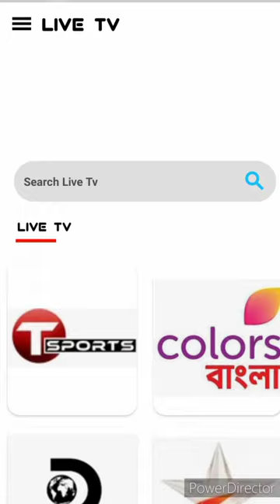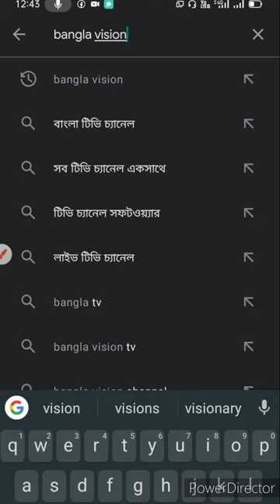সব লাইভ টিভি নিউজ খেলাধুলা সিরিয়াল ফ্রিতে লাইভ দেখুন।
Sun Bangla,colours Bangla watch live on Android. সব সিরিয়াল লাইভ ফ্রিতে দেখুন।
অ্যাপ্লিকেশন ডাউনলোড লিনক
 Bangla vision live TV application

live in Bangla colours Bangla watch application

Live tv apk
all cricket live match
football live tv app ⚽ sport,serial,news
Live TV application 🇦🇷🇧🇩🇧🇷

football,serial,news,sports free watch 📺 ১০০ বেশি লাইভ টিভি চ্যানেল সম্পূর্ণ ফ্রিতে
এই অ্যাপটির মাধ্যমে বাংলাদেশ ও ভারতীয় বাংলা সকল টিভি সিরিয়াল আপনারা দেখতে পারবেন।

ভারতীয় বাংলা বেশকিছু চ্যানেলে প্রতিদিন বিভিন্ন ধরনের টিভি সিরিয়াল ও শো অনুষ্ঠিত হয়ে থাকে।

এই চ্যানেলগুলোতে প্রতিদিন অনেকগুলো টিভি সিরিয়াল অনুষ্ঠিত হয়ে থাকে। কাজের ব্যস্ততায় এবং নানা কারণে হয়তো এই Bangla Tv Serial গুলো আমাদের সময় মত দেখা হয়ে ওঠেনা।

আমাদের এই অ্যাপের সাহায্যে আপনারা ভারতীয় বাংলা সকল টিভি সিরিয়াল - All Bangla tv serial গুলো দেখতে পারবেন । তাই আপনারা যারা বাংলা টিভি সিরিয়াল নাটক গুলো পছন্দ করেন তাদেরকে মোবাইলের মাধ‍্যমে bangla TV Serial দেখার ক্ষেত্রে এই অ্যাপটি অনেক অনেক সাহায্য করবে।

তাই আমরা আশা করছি আপনারা যারা টিভি সিরিয়াল বা নাটক পছন্দ করেন তাদের জন্য এই অ্যাপটি অনেক উপকারে আসবে। আমাদের এই অ্যাপ এর ব্যাপারে আপনার কোন অভিযোগ থাকলে বা আপনি নতুন কোনো Bengali tv serial দেখতে চাইলে অবশ্যই আমাদের সাথে 'Developer Contact' টুলটি ব্যবহার করে যোগাযোগ করবেন।

আশাকরি আপনার পছন্দের বাংলা টিভি সিরিয়াল (সকল ভারতীয় বাংলা টিভি সিরিয়াল ও নাটক) - Bangla Tv Srial গুলো দেখার মাধ্যমে আপনার সময় গুলো আরো রঙিন হয়ে উঠবে।

how to download watch sun bangla serial on youtuber,
simple youtiber,
MX player,
how to watch sun bangla serial in MX player,

sun next,
sun nxt free,
Colors bangla,
Colors bangla serial,
Colors bangla serial download,
How to download Colors bangla serial,
Colors banglar serial kivabe download korbo,